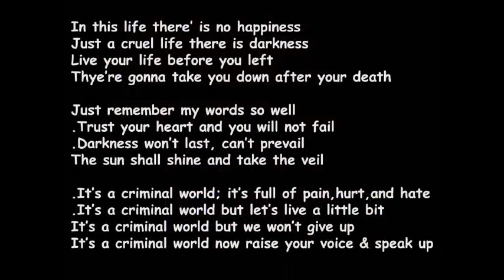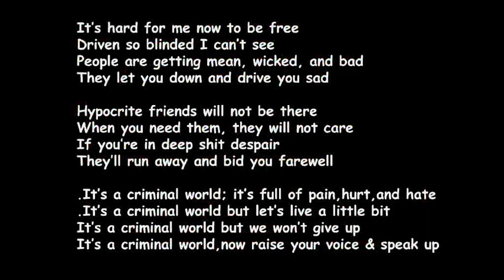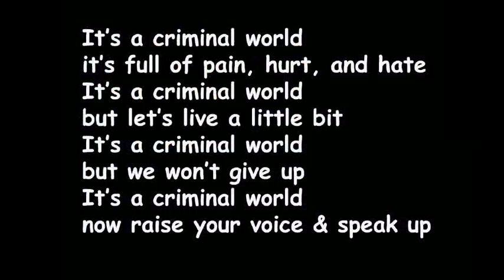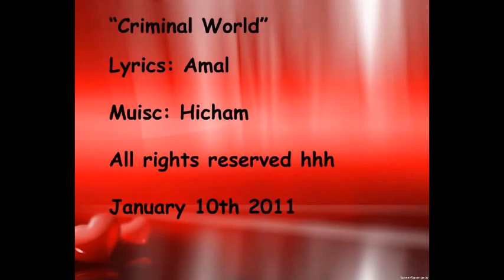Criminal World - A song by Amal & HIcham (January 2011)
After the first song "Life is cruel", here comes another song by Amal and Hicham entitled "Criminal World"...hope you would like folks and Please don't pay attention to my VOICE...hhh - January 10th, 2011